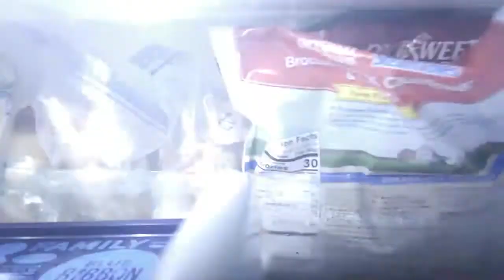Ice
Michael and the guys seek relief from the scorching Oklahoma summer heat. However, part of their drink preparation doesn't go quite as planned...

(The inspiration behind this sketch was quite simple: this exact thing happens to me every time I go to grab more ice than I can manage. Just one or two pieces fall out though.)